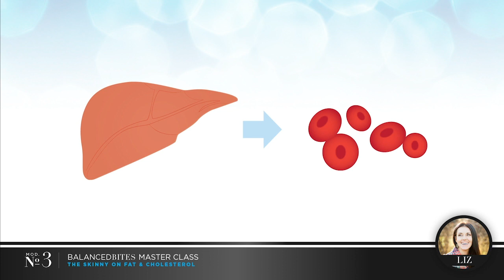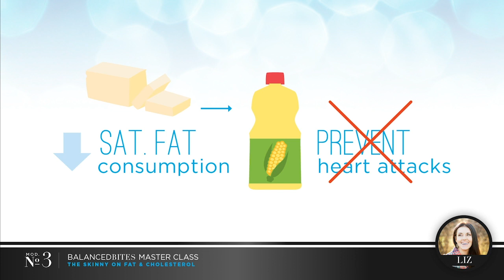Sneak Peek! Module 3 | Balanced Bites Master Class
Enrollment for the Balanced Bites Master Class is opening soon!

Curious about what's inside? Check out this clip from "Module 3: The Skinny on Fat & Cholesterol".

Module 3 explores where things went wrong over the course of history, and what led to our fear of fat and cholesterol. You'll learn what to do about it, and where to go from here - including what numbers *actually* matter when it comes to testing your cholesterol!

Want to learn even MORE? Join Diane and Liz in the Balanced Bites Master Class!

Enrollment opens June 17th. The price is $497 and the course runs July 8th through September 15th.

See you on the waitlist!